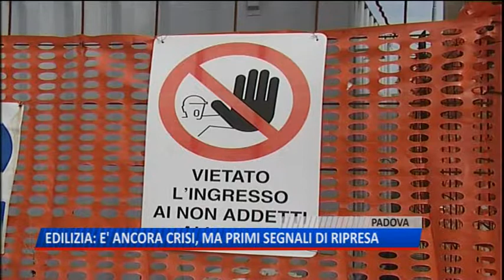TG (18/06/2018) - EDILIZIA: E' ANCORA CRISI, MA PRIMI SEGNALI DI RIPRESA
TG (lunedì 18 giugno 2018) - E' sempre crisi, ma un po' meno grave. Si può riassumere così la situazione delle costruzioni edili in Veneto. Gli investimenti nell'ultimo anno sono in crescita dello 0,3 per cento, e dovrebbe raggiungere il 2 per cento nel 2018, ma registrano un andamento negativo le opere pubbliche. I fondi ci sono, ma i cantieri non partono. La spesa dei comuni si è ridotta nel 2017 del 21%, e di un ulteriore 8% nei primi mesi di quest'anno. Dall'inizio della crisi il calo è stato dello 47%. Il Governo deve semplificare le regole e far aprire i cantieri.A Padova sono cresciute le compravendite di immobili dell'8 per cento, più in provincia che i città, e i mutui per le famiglie hanno avuto un'enorme impennata, di oltre l'80% dal 2015. E anche l'occupazione, dopo i 104mila posti di lavoro persi, si è stabilizzata.
Ora, a trainare il settore dell'edilizia, sono gli interventi sui capannoni e la ristrutturazione delle case private grazie agli incentivi fiscali.